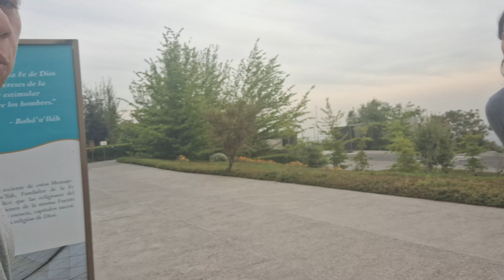Templo Bahá í De Sudamérica